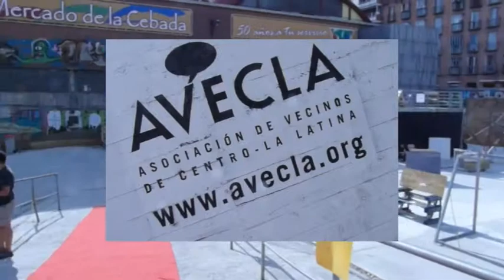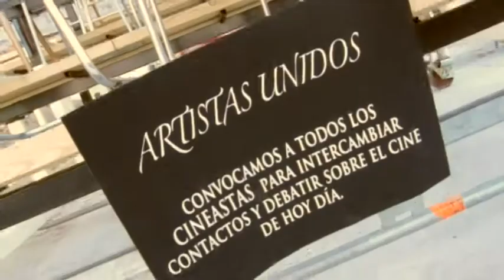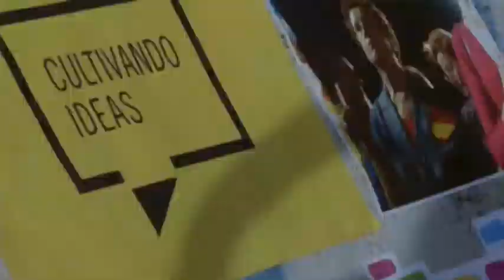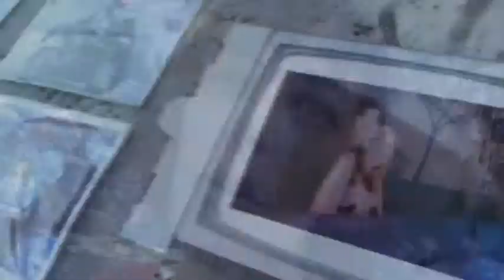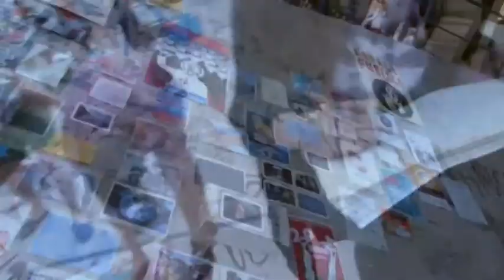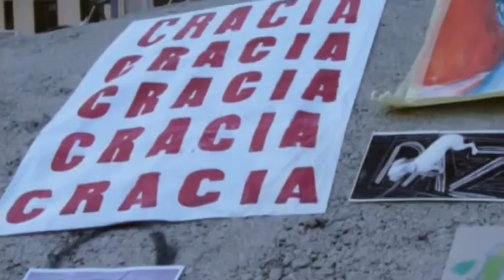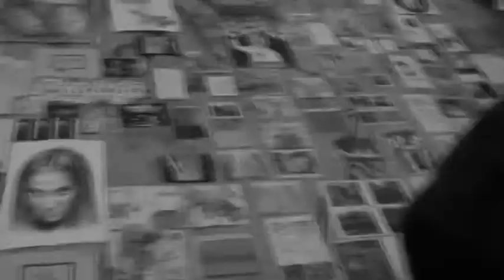(10-12)."3ª Wallpeople mundial" (Madrid).MaxProject.LaNocheTuerta.La Galería de Magdalena.mp4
El pasado sábado 26-6-12 se celebró, en 33 ciudades a lo largo y ancho de este mundo, la 3ª Wallpeople mundial. La organización de dicho evento en Madrid correspondió a "La Galería de Magdalena", y la "pared" utilizada fue cedida por el espacio público vecinal "El campo de Cebada". Este reportaje te informa de lo que es una Wallpeople, que pasa en ella. Y fué emitido en Tele K en su programa "La Noche Tuerta", martes de 21.00 a 22.00 hrs, el día 26-6-12.